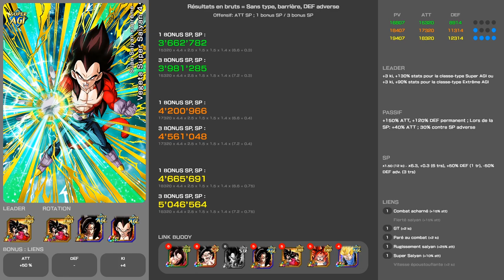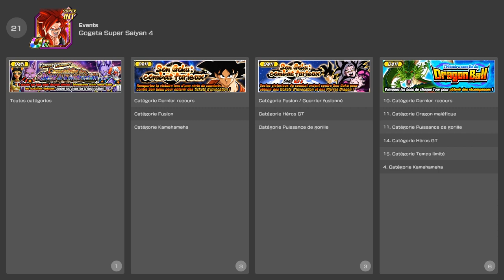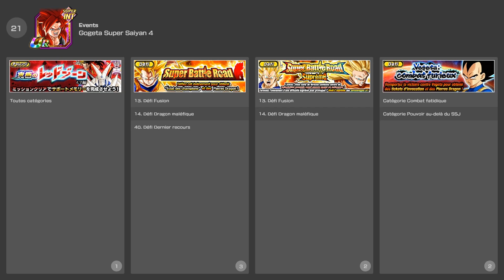Gogeta SSJ4 INT - Meta sous lead 200% ? | Dokkan battle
Dans cette 2ème vidéo de la série sur la team SSJ4, analysons les valeurs et les mécaniques de Gogeta SSJ4 INT ! Remplace-t-il les SSJ4 ZTUR des 2 ans ? On voit ça dans cette vidéo !

Timecodes:
00:00 Introduction
00:45 Kit Gogeta 4 INT
01:22 Valeurs Gogeta 4 INT